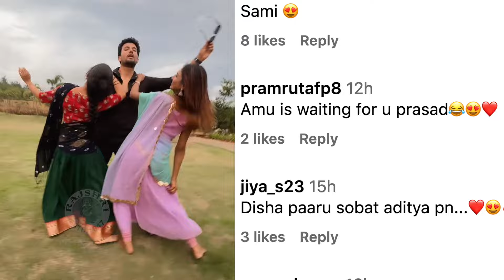पारूच्या स्टाईलमध्ये केला 'पुष्पा २'चा डान्स | Paaru | Sharayu, Prasad & Purva's Dance Reel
झी मराठीवरील पारू या मालिकेतील आदित्य, पारू आणि दिशाने पुष्पा २ च्या गाण्यावर भन्नाट डान्स केलाय. पाहूया याची खास झलक.